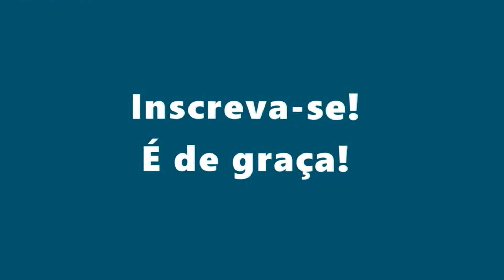5 Exercícios FÁCEIS para Aumentar Glúteos e Afinar a Cintura | Treino em casa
eseja aumentar glúteos e afinar a cintura em um único treino? Preparamos 5 exercícios específicos para que isso aconteça. Venha turbinar seu corpo, crescer glúteos nunca foi tão fácil.
Saiba como aumentar glúteos e como afinar cintura de uma vez por todas. Dê o primeiro passo, e venha treinar conosco e mudar de vida pra sempre.

Conteúdo do Vídeo:

0:00 - 5 Exercícios FÁCEIS para Aumentar Glúteos e Afinar a Cintura | Treino em casa
1:17 - Exercício 1
1:58 - Exercício 2
2:39 - Exercício 3
3:19 - Exercício 4
4:00 - Exercício 5
4:41 - Exercício 6
5:22 - Exercício 7
6:03 - Exercício 8
6:44 - Exercício 9
7:25 - Exercício 10
8:07 - Próximo Vídeo